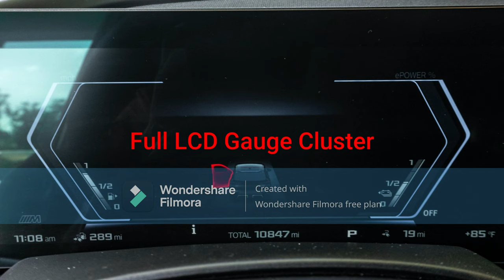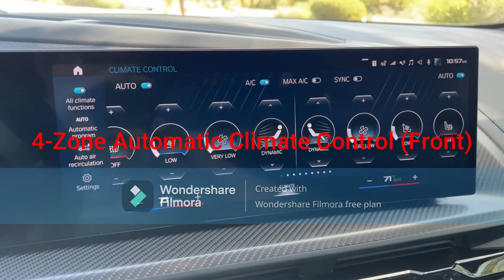Kathleen Campbell's 2023 BMW XM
Kathleen Campbell, Prudence's little sister who is a junior student,
buys a new 2023 BMW XM.
- Exterior Color: Black Sapphire Metallic
- Keyless Entry and Push Button Start
- 22-Inch Style 922M Bi-Tone Alloy Wheels
- 4.4L e DOHC 32-Valve Twin-Turbocharged V8 Engine (Gasoline/Electric Hybrid, S68)
- Full LCD Gauge Cluster
- 3-Spoke M Leather Steering Wheel with M Stitching, M Logo and Gloss Black Highlights
- 8-Speed ZF Automatic Transmission
- BMW Curved Display (iDrive 8.0) with Full Bowers and Wilkins Sound System
- 4-Zone Automatic Climate Control (Front)
- Heated and Cooled Seats (Front), Heated Steering Wheel
- Frameless Auto-Dimming Rear View Mirror
- LED Interior Lights, SOS Emergency Roadside Assistance
- Diamond-Quilted Black Perforated Leather Interior with Carbon Fiber Interior Trim
- 4-Zone Automatic Climate Control (Rear)
- Heated Rear Seats
- Massive Rear Cargo Area